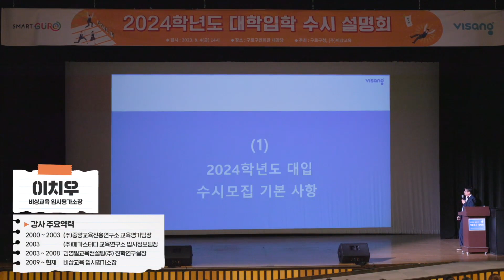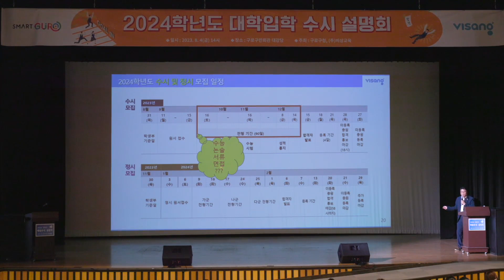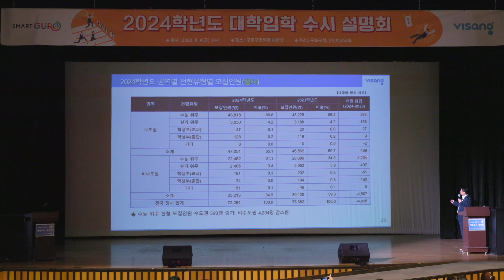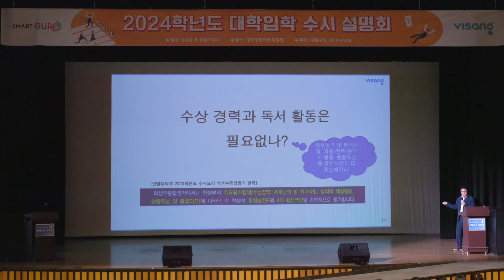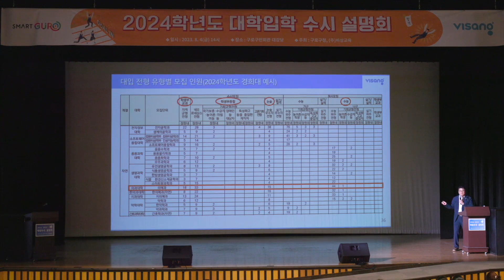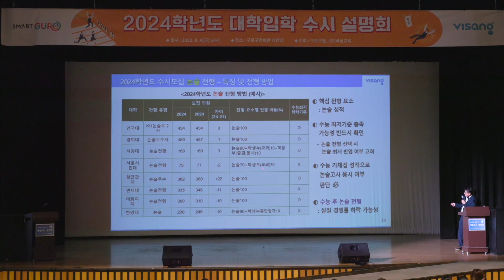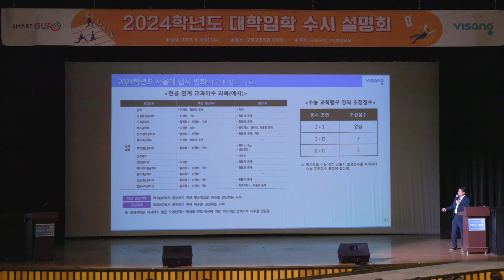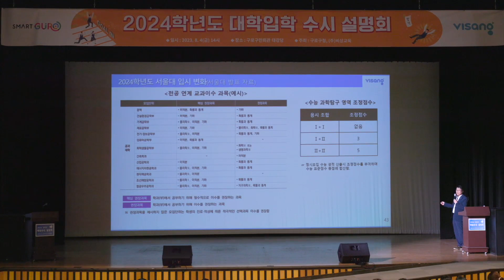2024학년도 「대학으로 가는 지.름.길」 구로구 대입 수시설명회 2부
※ 2023년 8월 4일(금) 오후2시 ~ 오후4시 구로구민회관 대강당에서
   진행된 2024학년도 대입 수시설명회 강의 영상입니다.

바쁜 일정으로 설명회 당일 못오신 수험생 및 학부모 여러분 ~~
구로 학습지원센터에서 선물을 준비했습니다.

구로구 구민회관대강당에서 비상교육 이치우 소장님이
진행한 대입 수시설명회 강의 영상을 올려드립니다.

이번 설명회 강의영상을 통해 변화하는 수시에 대해 좀 더 알아가며
정확한 정보를 바탕으로 수시 전략을 세워 보.아.요.
「대학으로 가는 지.름.길」 이제 시작해 볼까요?